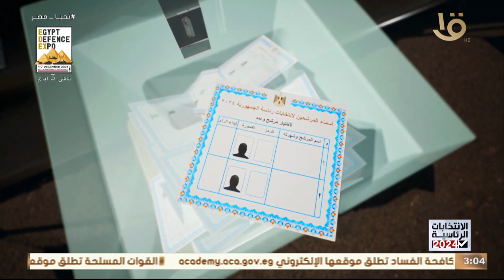من خلال عرض بتقنية الواقع الأفتراضي .. تعرف على مهام رئيس الجمهورية